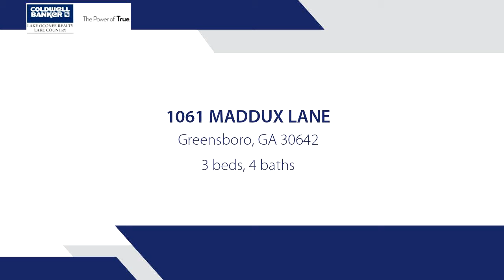Home for sale - 1061 MADDUX LANE, Greensboro, GA 30642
Great Custom Designed Ranch Styled Home in Reynolds Lake Oconee. This 3 Bedroom 3.5 Bath is situated on a beautiful interior beautiful pond and it enjoys a wonderful open floor plan with soaring ceilings bringing in plenty of natural light into the spacious Social Areas and the generous sized Bedrooms. Built with great attention to detail; the beautiful hardwood floors, extensive crown molding and wonderful built ins are just a few examples of the quality finishes. The Gourmet Kitchen is oversized and open to the Great Room making it ideal for entertaining. Don't forget the amazing 4 Season Room with an incredble fireplace and a great pond view. Don't miss this move in ready opportunity. Golf Membership available.

Bedrooms: 3
Bathrooms: 3 full and 1 half
Square Feet: 3122
Price: $639,000

03/08/2019 04:03:23 pm

Last modified: